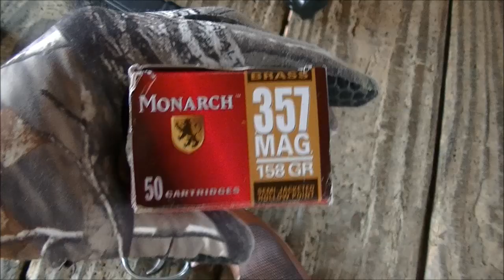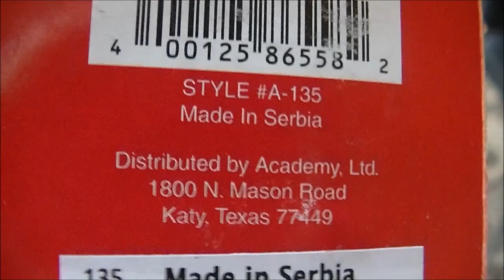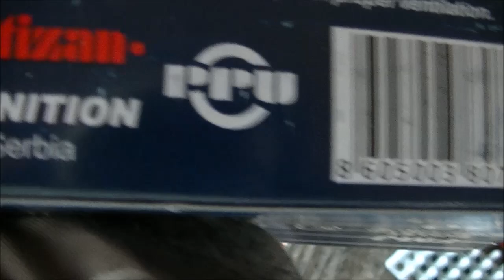Револьвер Смит Вессон 686 Плюс: стрельба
Часто задаваемые вопросы:

1. Живу в Атланте, штат Джорджия. Я здесь давно, занимаюсь разработкой софта.
2. Обзор Стрижа будет как только его начнут сюда поставлять. Обещают уже 2 года. Ждём.
3. На данный момент ищу советский ПМ 50-60-х годов, не импортный, в отличном сохране, с родными магазинами и кобурой. Как только найду, то сделаю обзор. Обзоров других ПМов, в том числе производства стран варшавского договора, не планируется. Если у Вас легально есть искомый ПМ и Вы хотите его продать, то дайте знать. Мне нужен действительно редкий коллекционный экземпляр, со всякой ерундой прошу не дёргать.
4. ГШ-18, Ягыгин, Гюрза, Стечкин, ПП-2000, Вереск, ВСС, ВАЛ и прочее оружее, стоящее на вооружении России, сюда не поставляется и обзоров по нему не планируется.
5. Я не занимаюсь почтовой отправкой чего бы то ни было куда бы то ни было, сколько бы Вы мне не заплатили.
6. Меня не интересуют "партнёрки". Монетизация на канале полностью отключена. Если Вы создали инретесный канал на оружейную или сходную тематику, то дайте знать - буду рад посодействовать в продвижении Вашего канала. Денег за это я не беру.
6. Я не знаю как переехать в США. Иммиграционные законы сильно изменились с тех пор как я сюда попал.
7. Я не собираюсь публично высказывать своё отношение ни к падающему доллару, ни к войне между Россией и Украиной. Этот канал об оружии и ни о чём ином.
8. Я за свободу слова во всех её пониманиях и интерпретациях. Поэтому баню только тех, кто постит в мой адрес комменты типа "Ты грёбаный ублюдок, шоб ты сука сдох". Можете устраивать любые срачи в комментах, это Ваше право свободных людей.